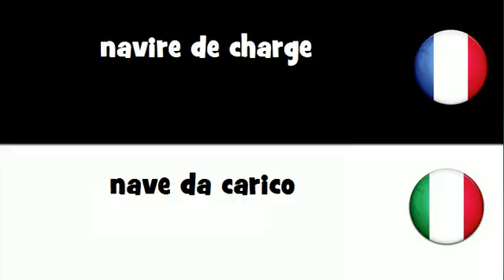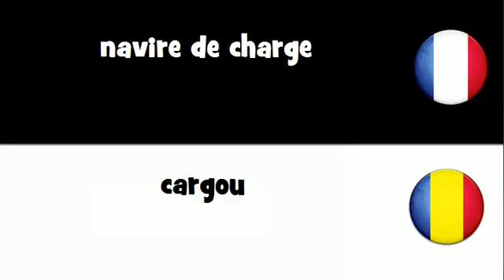Traduction en 20 langues # navire de charge